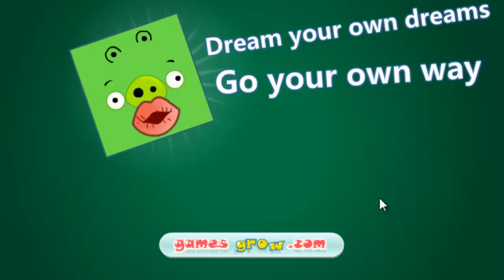Мультик ИГРА для детей про энгри бердз уровень 2 Angry birds Злые птички энгри бердз против свинок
Мультик ИГРА для детей про энгри бердз уровень 2  Angry birds. Все уровни  играем подряд 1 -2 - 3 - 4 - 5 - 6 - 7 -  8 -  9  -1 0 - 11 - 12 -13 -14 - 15. Злые птички энгри бердз против зеленых свинок. Мультик игру снимает для вас любитель энгри бердс мальчик Саша. Он снимает разные свои мультфильмы игры для детей. Вам обязательно понравится. Птички энгри бердз летят из рогатки, а свинки Ангри бердс катаются на гоночной машине.

Cartoon game for kids about Ingres berds Level 11 Angry birds. Angry Birds against the green pigs. Cartoon game takes you to an amateur Angry Birds boy Sasha. He takes his cartoons are different games for children. You are sure to enjoy.
ANGRY birds Birds flying with a slingshot, and pigs AngrY birds ride on a racing car.

Мультик ИГРА для детей про машинки Игры гонки злых птиц энгри бердз гоу понравятся вашему малышу. Гонки энгри бердс. Cartoon game for kids about cars. Птички Angry Birds Go. Ангри берс играть онлайн на компьютере, смартфоне или планшете очень весело. Саша даже знает имена птичек энгри бёрдс
Саша играет игру гонки энгри бердс гоу, трансформеры, снимает видео мультфильм для маленьких детей. Какое было удивление у мамы, что Сын Саша знает как зовут желтую птицу - Чаком. Мама думала, что Саша дал ему такую кличку Чак. Мультики про гоночные машинки для детей Angry birds Go. Энгриберс в Сашиной гоночной машине очень быстро ехал, прошел много препятствий и пришел четвертым. Мальчик Саша молодец.
Играем энгри бердс, зелеными свинками и желтыми птичками энгри бердс. Саше и Даше нравится свинка пеппа и ее семья, фиксики, барбоскины, лунтик. монстер хай, барби, куклы Беби Борн, Ненуко, малышка Анабель, пупсы для малышей, принцессы из Диснея Холодное Сердце Эльза и Анна, Белла и Синдерелла. Красивая кукла Лалалупси с длинными волосами, лошалки май литл пони и девочки лошадки Радуга, Искорка, а также их снеговик Олаф. Саша любит играть в разные игры на планшете, машинками полицейскими, пожарными, скорой помощью, тракторами, подъемными кранами, конструктором, мозаикой, строить дорогу, играть в снегу машинками. Самые любимые у него Поли Робокар, Эмбер, Хелли и Рой и Энгри Бердс. Мы будем снимать про это все видео.

Play Ingres berds, green and yellow birds pigs Ingres berds, print out the spirits with a yellow bird Ingres berds Chuck, Chuck, we usually just a bird in the form of spirits, kids sniffing perfumes and decide who they approach a girl or boy. Unpacking spirits Chuck sets paste with sea heroes of Disney toys and pink dolphins, toys for children very much. Girl Dasha opened the decorations beautiful pink beads bracelet with butterflies, she tried on their doll and Kate. Kate doll beads were great, and the bracelet went perfectly. . Dasha and Katya inseparable girlfriends . She likes to walk with her in the street, goes to kindergarten , and Katya sleeps in a cot . Sasha and Dasha play with a doll Katya , Ingres berdsami , dolphins, cars. Also, they like to pig Peppa and her family , Fixico , barboskiny , Luntik . Monster High , Barbie doll Baby Born, Nenuko , little Anabel , CPMP for kids, princess Disney Cold Heart Elsa and Anna , Bella and Cinderella . Beautiful doll with long hair Lalalupsi , loshalki May Little Pony and horse girl's Rainbow rocks.